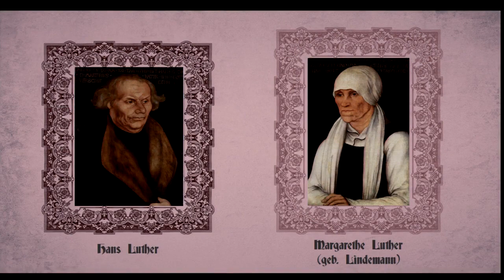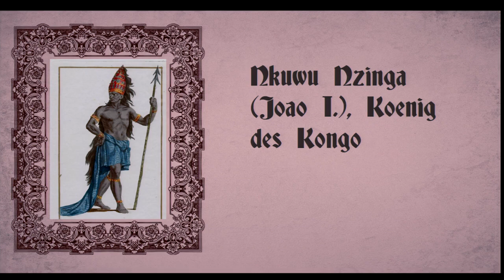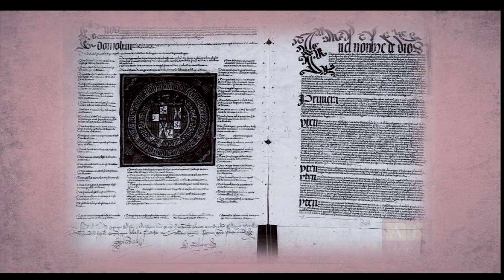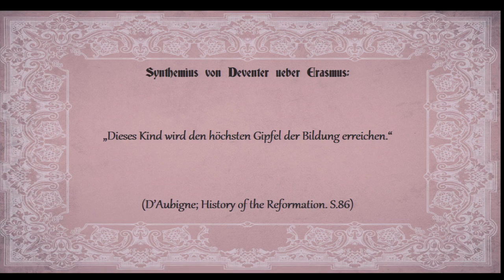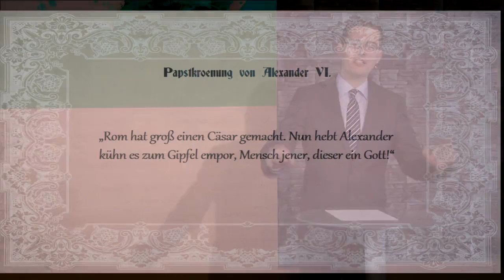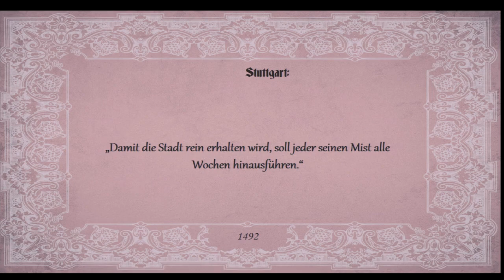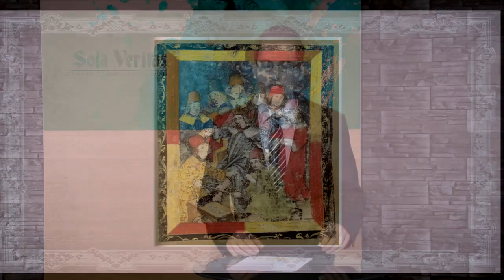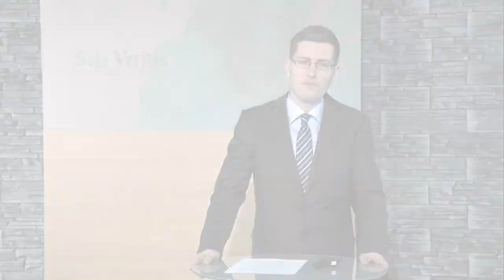Sola Veritas: 4. Zeitalter der Entdeckungen (1491-1493)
2017 ist das Jahr der Reformation. Wird sie fortgeführt oder begraben? Wie verhalten sich Luthers Erben und was wird aus seinen (Wieder)entdeckungen? All das sind wichtige Fragen. Doch beantworten kann sie nur, wer das Reformationsgeschehen selbst gründlich kennt. Die neue Serie „Sola Veritas – Die wahre Chronik der Reformation“ bietet weitaus mehr als die üblichen bekannten Zusammenfassungen und Anekdoten. Ausgehend vom Jahre 1482 wird alles chronologisch erzählt, was weltgeschichlich und biographisch (sowohl bezüglich Luther als auch vieler anderer, zum Teil sehr unbekannter Reformatoren) wichtig war. Tauchen Sie ein in die faszinierende Welt des Spätmittelalters, erleben sie das zaghafte Aufblühen von Wissenschaft und Kultur, verfolgen sie die Debatten um philosophische und theologische Streitfragen und entdecken sie Schritt für Schritt mit Luther und seinen Mitkämpfern befreiende biblische Wahrheiten. So wird Kirchengeschichte lebensnah und endlich gut verständlich….